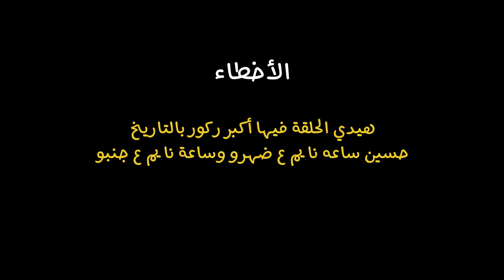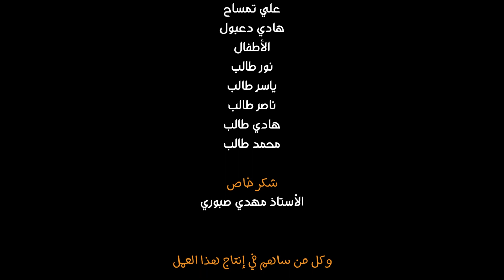BELYARDO | RAMADAN 2020| EPISODE 6 | الحلقة السادسة | بلياردو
بلياردو# الحلقة السادسة من المسلسل القصير جيران_فوق_بعض ،

لا تنسوا الإشتراك بالصفحة وتفعيل زر الجرس ليصلكم كل جديد أول بأول.